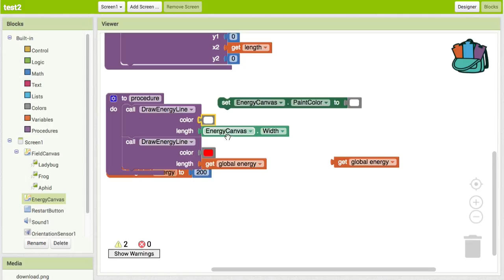AI 020 DisplayEnergy 2